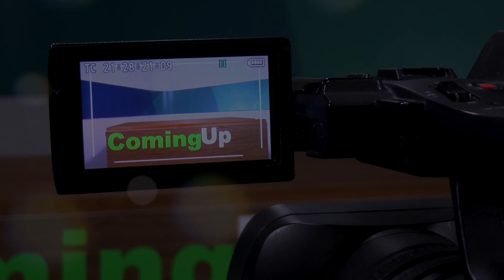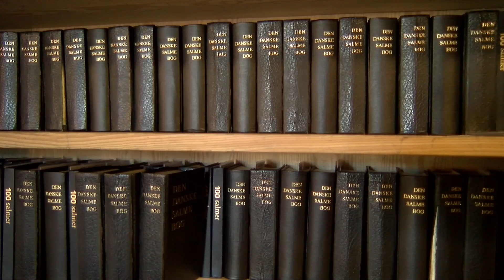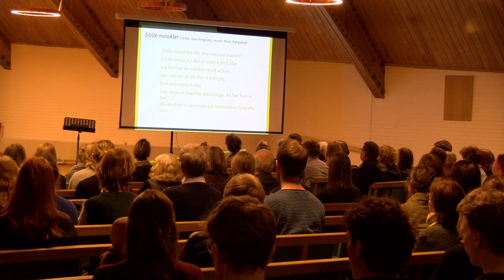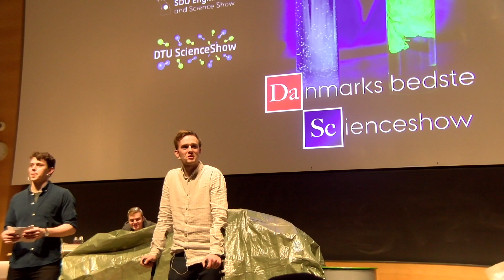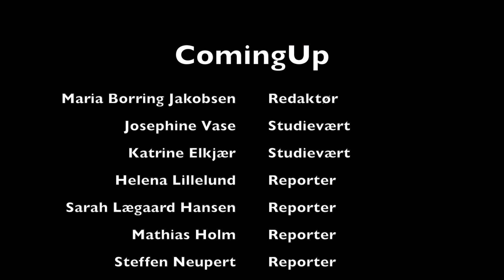CU uge 16 indslag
I denne uges udgave af ComingUp skal vi både til lands, til vands og i luften. Vi skal til Quidditch-træning i Uniparken, til jazzgudstjeneste i Møllevangskirken og til DM i Science Show på Aarhus Universitet. Og så skal Mathias og Steffen prøve kræfter med SUP-surfing.